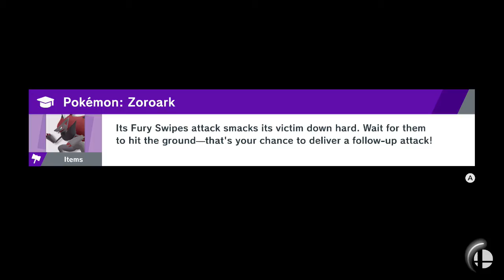Mario(Me) vs Captain Falcon Smash Ultimate